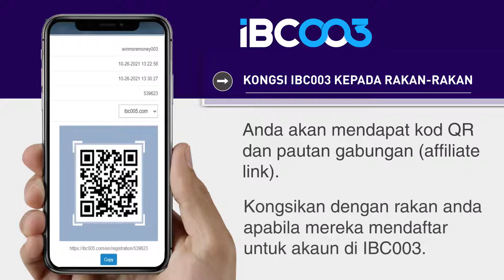IBC003 - MENDAPAT KEUNTUNGAN YANG KEKAL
Marilah belajar cara mendapat keuntungan yang kekal di IBC003